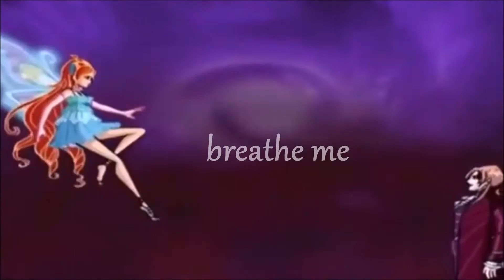Bloom and Valtor - On my skin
Красивый клип ( с не полной песней ) для вас мои хорошие)